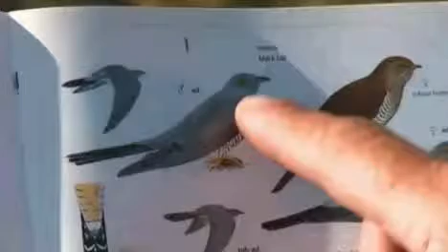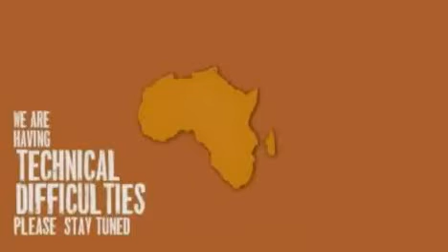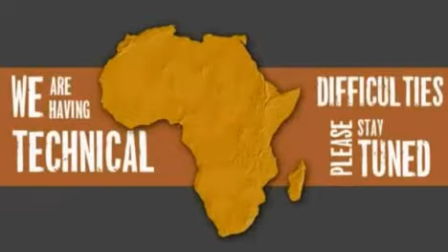Feb 20, 2015PM/Sunset WildEarth LiveSafari Drive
It's been a week of technical issues,  Today the feed is very choppy,  Nkuhuma pride